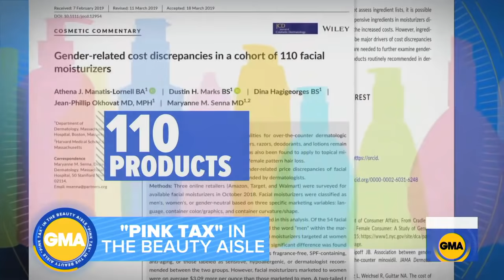Examining the so-called 'Pink Tax' in drugstore essentials l GMA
ABC News' consumer correspondent takes a closer look at the higher price women have to pay per ounce on personal care products that have comparable ingredients as those for men in drugstores.